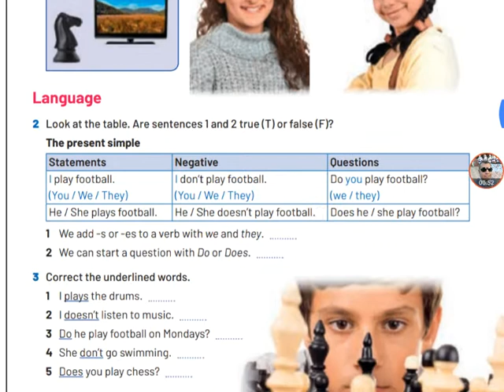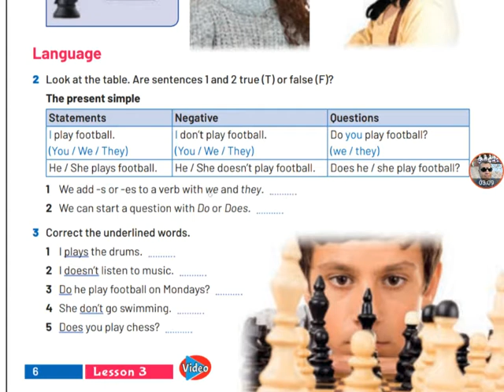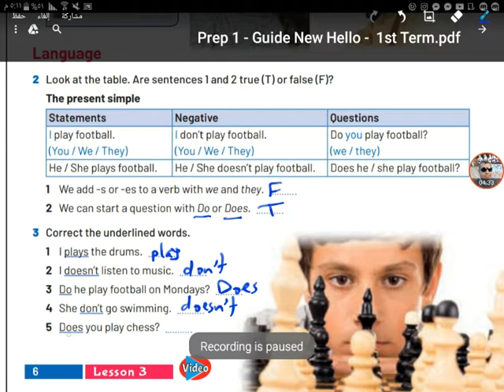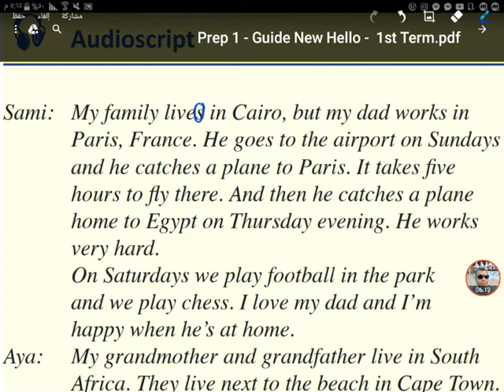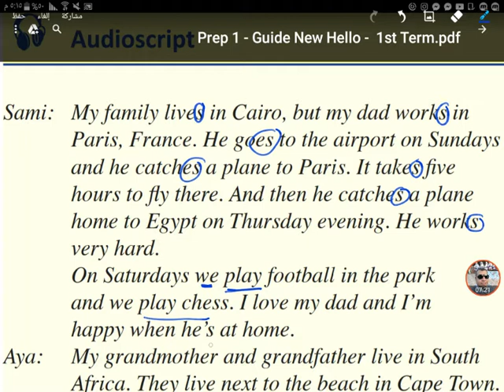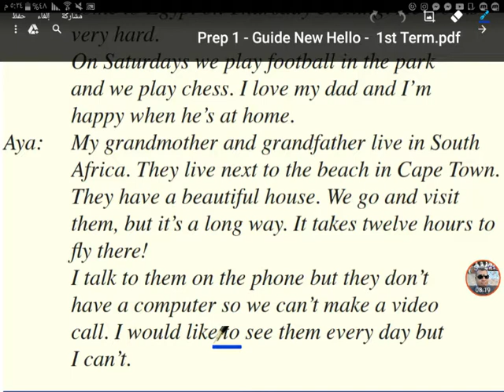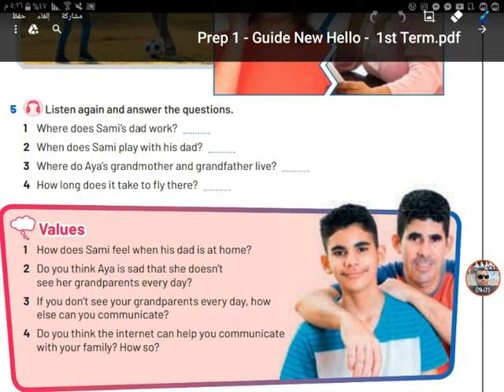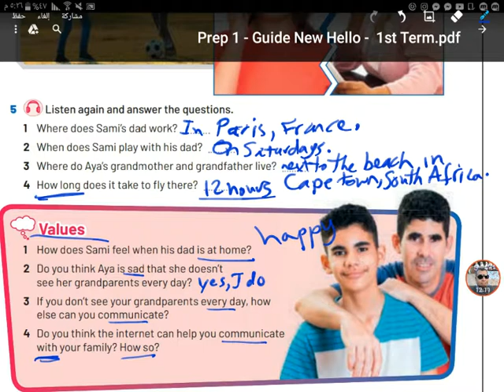Prep1 1st Term SB Unit1 Lesson3 الأول الإعدادي التيرم الأول كتاب الطالب الدرس الثالث